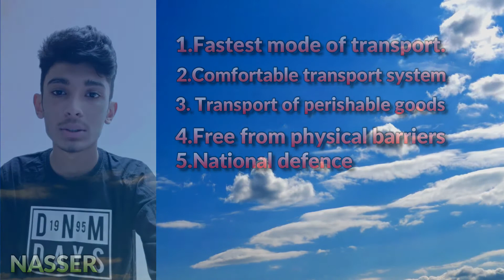Origin Of Planes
Hemshyam

JUST CHILL OUT!🍁
We are a team of 4 who make videos that are watchable for all from kids to aged.🤓

Our aim🎯 is to relax you with some knowledge and at the same time with some entertainment.🤩

We also a have a plus and that we never ever give up, so we make videos every 4-5 days. Hence u can enjoy and inspire watching us.⏳

This is a place where you can share anything about the videos in the comment and we do not restrict that except for the videos made for kids.✔️

You can also answer our questions and polls we ask in our videos in a truthful and mannered way.🙌

👊Wanna Relax Then This Is The Perfect Place.🤩